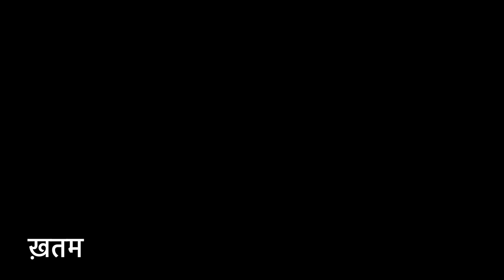Dynamite 21inch Bass,4 Top,Zypher Labs Amplifier|Full DJ Setup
Dj setup